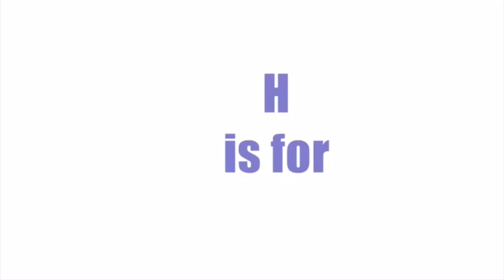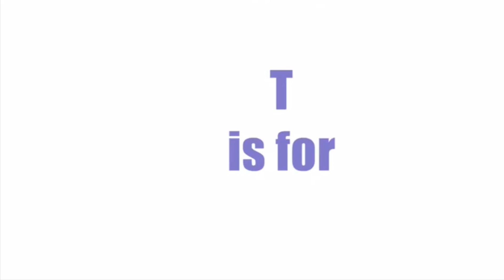learn the alphabet with hi5 studios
This video is about learn the alphabet with hi5 studios